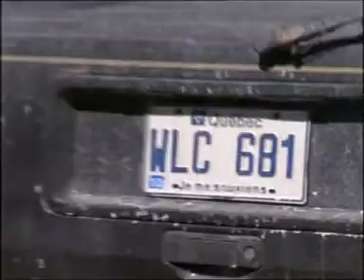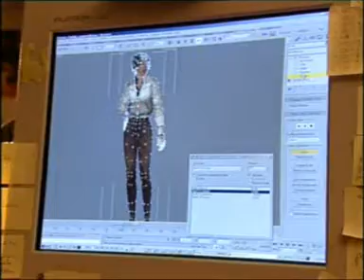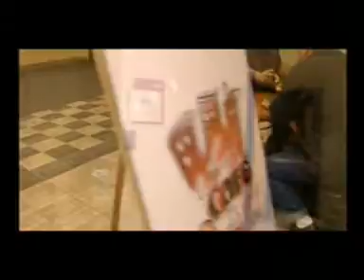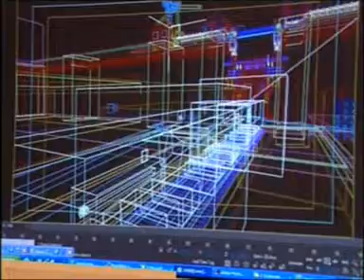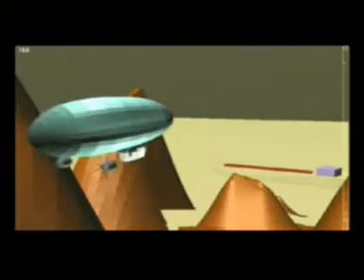Making Of Syberia (2002)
Interview de Benoit Sokal pour la sortie du premier Syberia